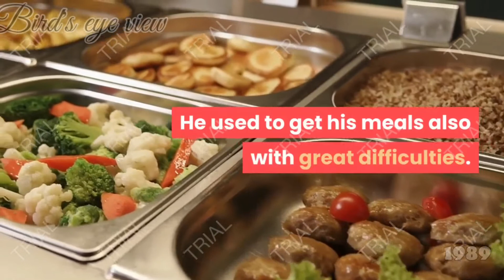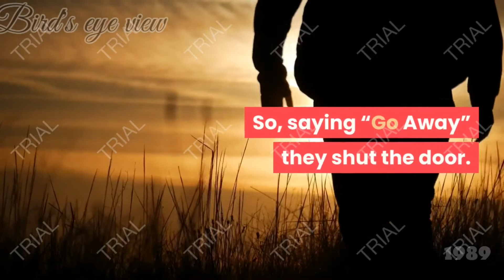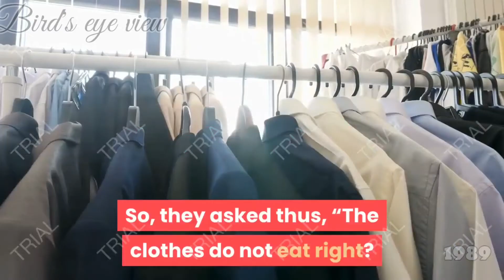வெளித்தோற்றத்தைக் கண்டு மதிப்பிடாதிங்க / Short Motivational Story in Thamizh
This video narrates the story about Do not judge others

தர்மம் தலைக் காகும்

எல்லாம் நன்மைக்கே

googleshortstory
tamilshortstory
shortstoryintamil
tamilmotivationalstoryintamil
motivationalstoryintamil
googlestory
birdseyeviewshortstory